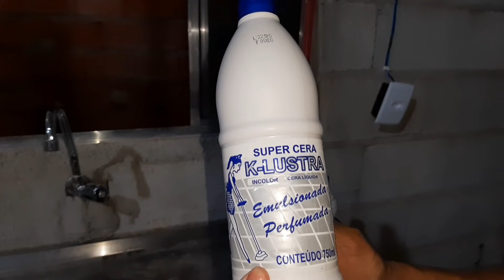FAXINA NA CASA NOVA *ANTES DA MUDANÇA*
♡ Pra quem não me conhece, me chamo Luana e tenho 24 anos, sou casada com o Denis, e ele tem 27 anos, temos um baby chamado Arthur. Um Anjinho chamado Apollo e atualmente estou gravida.